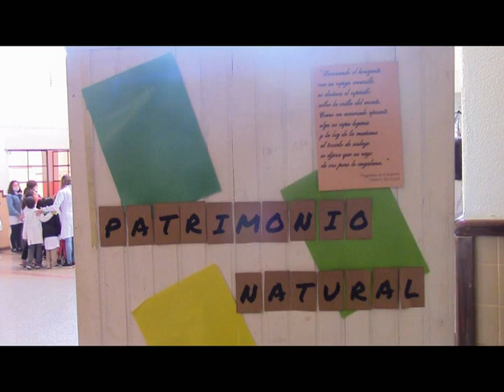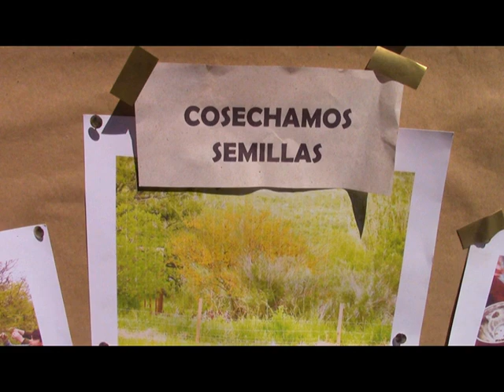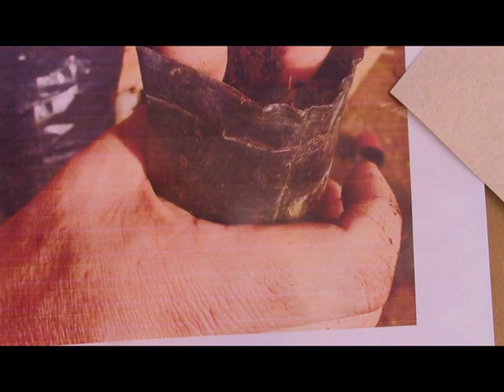2021.Escuela 159.Muestra espinillos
Muestra fotográfica realizada en la Escuela 159 de Rincón del Cerro sobre plantación de espinillos en 2021